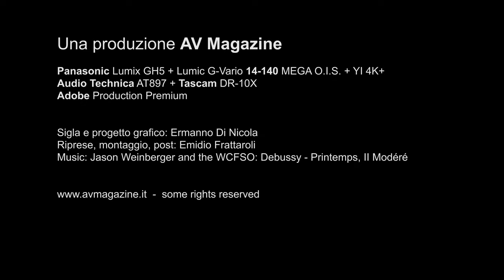Milano Hi-Fidelity - ottobre 2019: Archesound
Uno sguardo alla sala Arkesound, distributore italiano dei diffusori Goldmud,  in occasione dell'edizione autunnale del Milano hi-fidelity